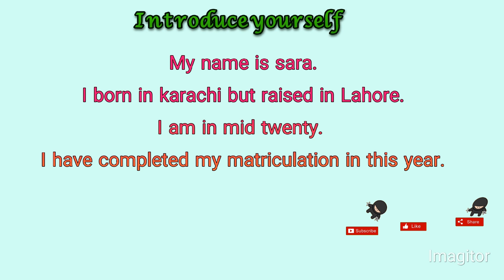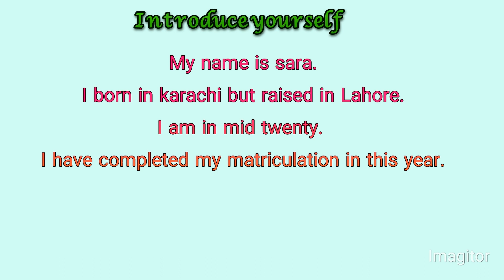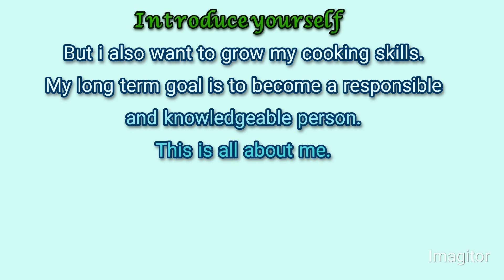tell me about yourself'' interview experience | introduction myself in english